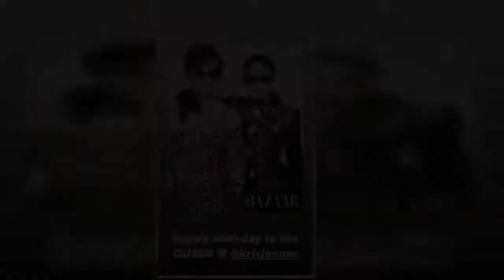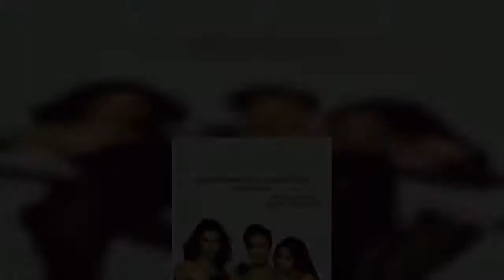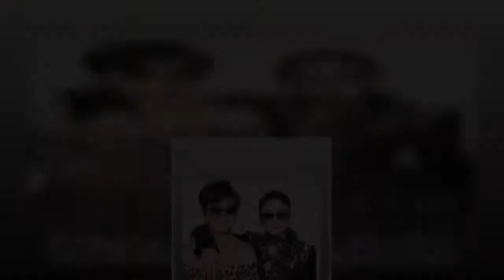✅ The momager received big online tributes from her famous kids.